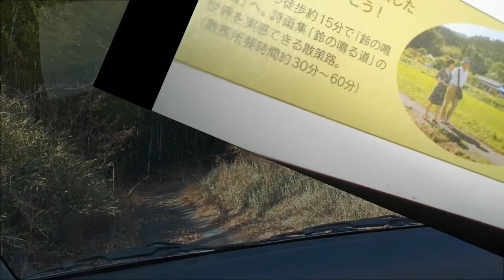「鈴の鳴る道」・・散策道は歩いて探さなければ、見つからない。ｗ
地元の方2人に聞いてみましたが、どちらも「鈴の鳴る道」ではなさそうです。近くに案内表示があれば、ありがたいと思いました。ｗ